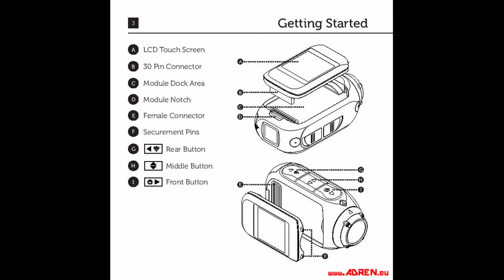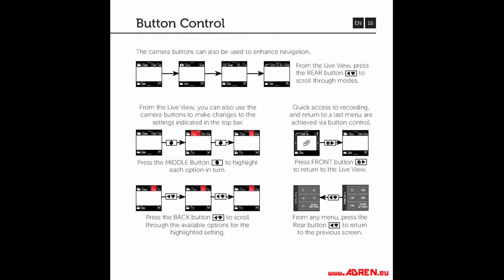Drift Ghost 4K LCD Module Quick Guide English